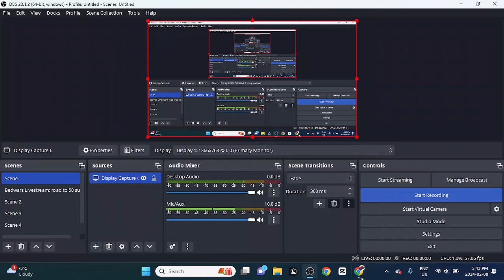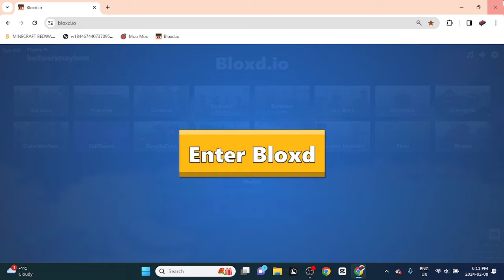Bloxd.io added a new pirates map!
Hey guys! Make sure to watch to the end! In my opinion its good to have variety in pirates and maybe arthur will add stats :D